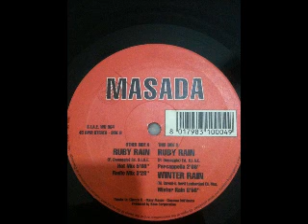Masada Ruby rain (Percappella mix)